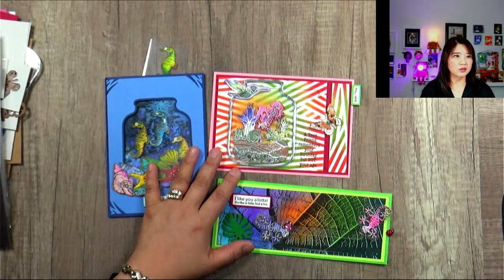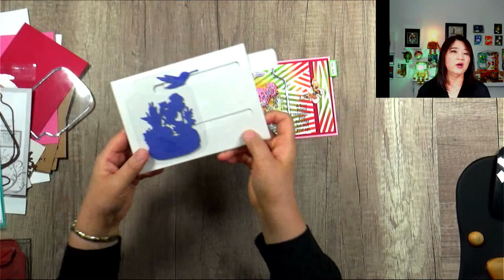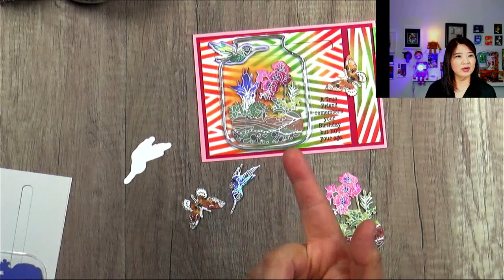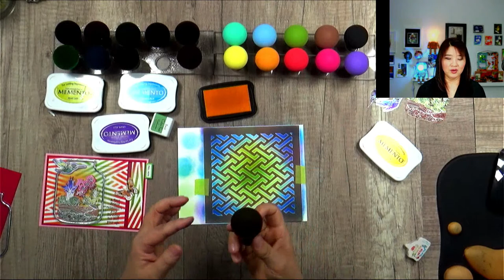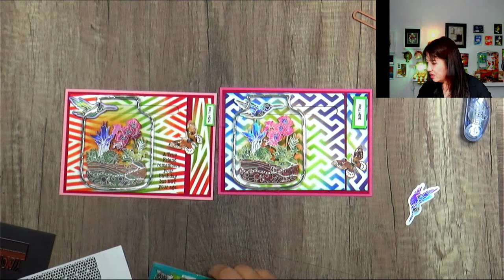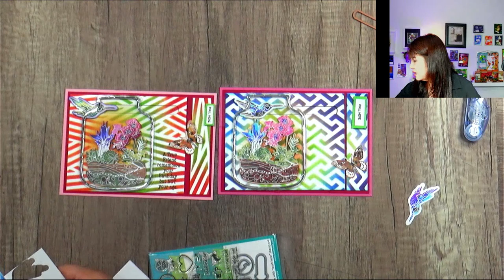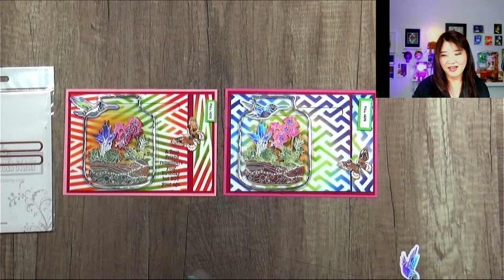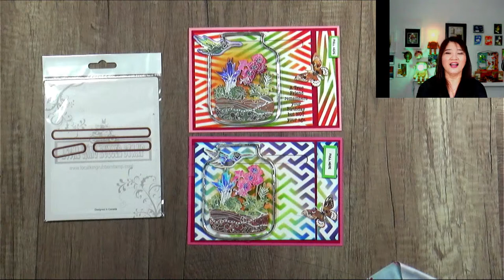🔴 DIY Sliding card-Garden of the life LK281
Join me on June 13th at 2:00 PM pacific time.

To celebrate Local King's 5000 YouTube subscriptions. I am going to give 4 of $50.00 dollars gift certificates in my coming video plus 2 days special promotion.

300+YouTube ready to view and more videos are coming. Please visit Local King online videos library.

You are so Jelly combo set + 2 background stamps + under the sea border die special.

Play with Lisa in June 13th at 2:00 O'clock " Butterfly kisses" Special promotion

Here is another great magic mushrooms video.
Local King Rubber Stamp Tutorial #139
Stencil VS Magic Mushrooms

Happy crafting,
Lisa
AKA sausage fingers